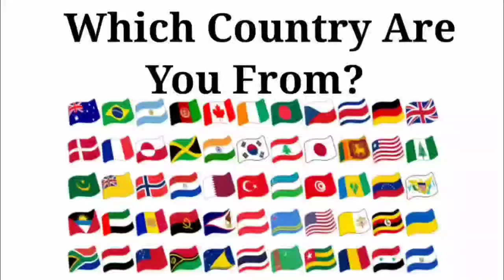Peppa Pig Exe 🆚 Baby Boss Exe 🆚 Baby Shark Exe 🆚 Bluey Exe | Who Is Win 🏆🎯